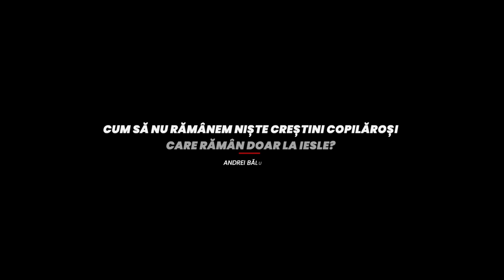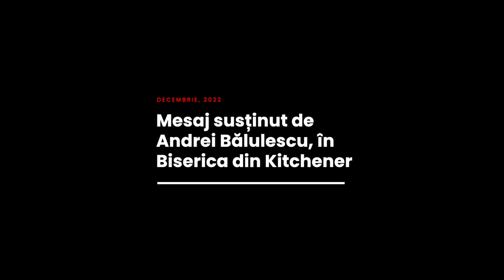Andrei Bălulescu - Cum să nu rămânem niște creștini copilăroși care rămân doar la iesle?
Biserica Română din Kitchener - mesaj susținut de pastorul Andrei Bălulescu, în data de 24 decembrie 2022. Predici pentru vremuri grele